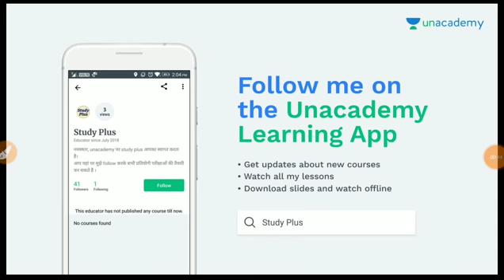Railway ALP paper 10Aug 2018 most questions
Railway ALP paper Narendra Singh